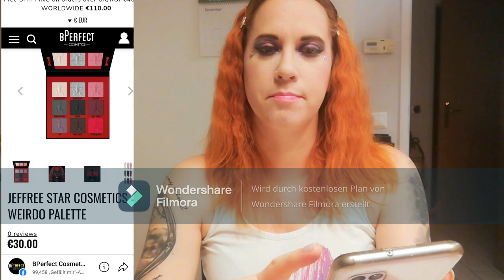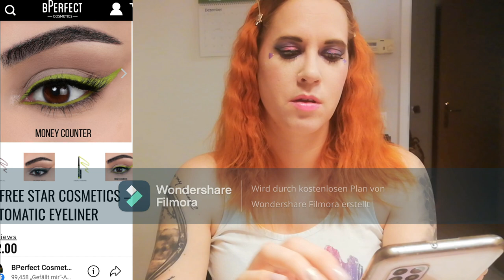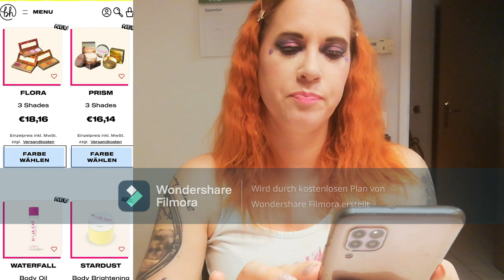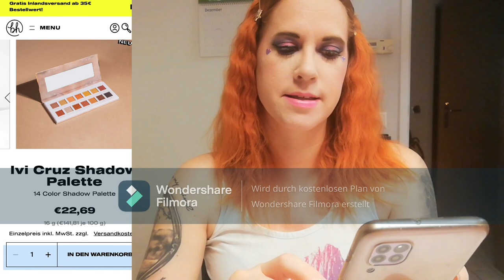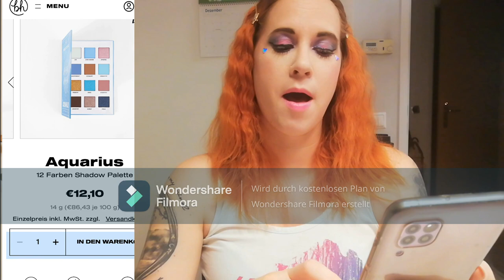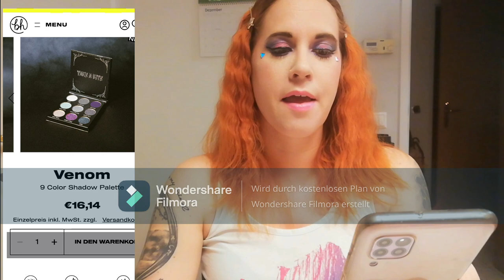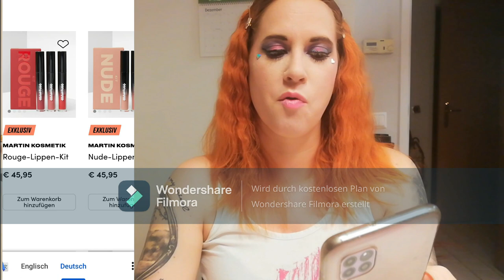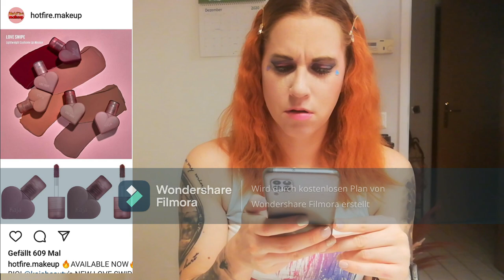Beautynews Jänner/Februar 2022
In diesem Video habe ich alle Beautynews von Jänner und Februar für euch zusammen gefasst und ich hoffe es gefällt euch :)